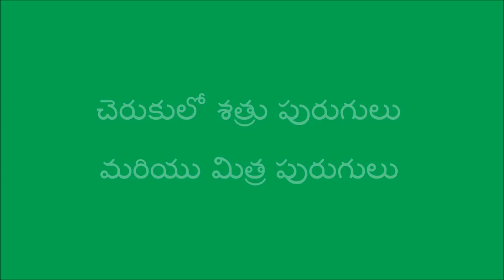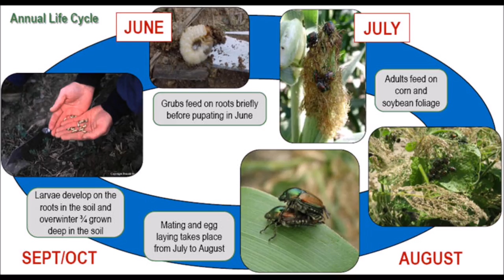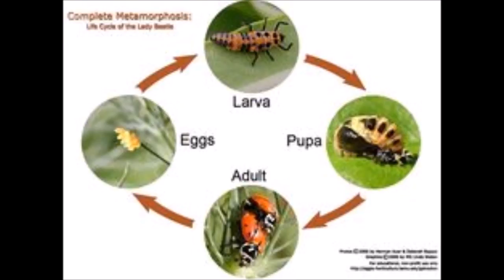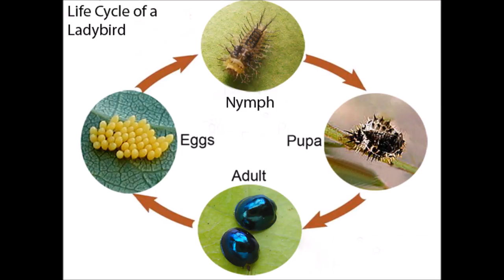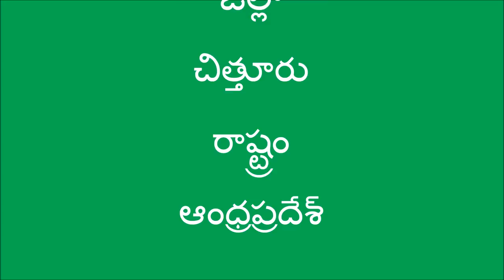Beneficial and Harmful Insects in Sugarcane_Chittoor